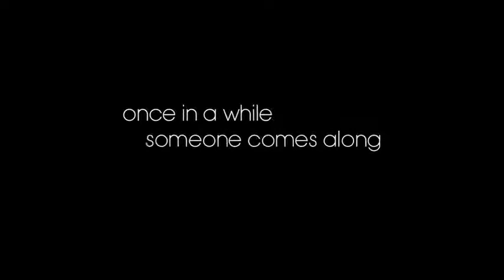Love and Other Drugs Trailer HD 20th Century FOX